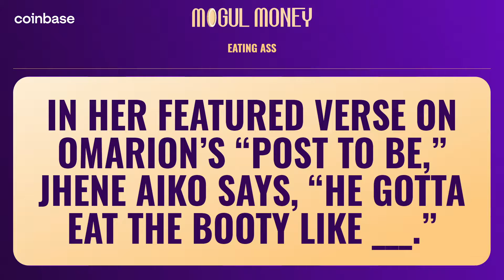Soda remembers the song a little bit differently | ludwig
Historical Date: Sep 29, 2021 12:57:49